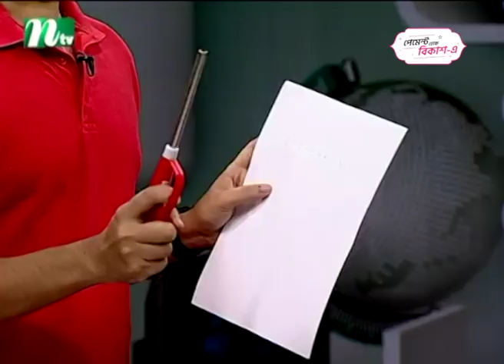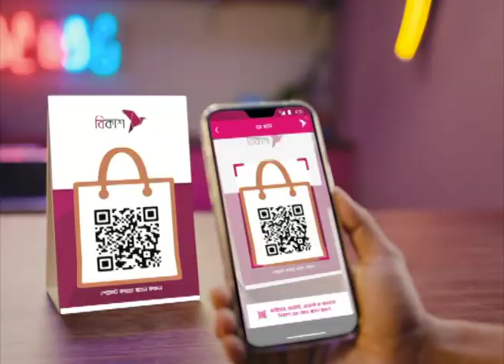কলমের লেখা গায়েব করার জাদু | Erase writing with magic | বিজ্ঞানে আনন্দ | Science Show